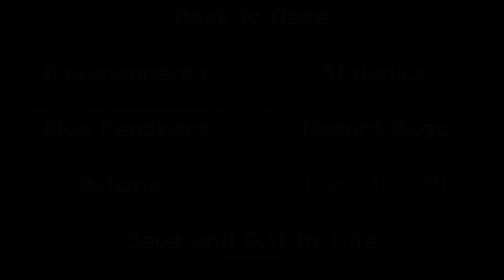Minecraft but Mine is not allowed 🚫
yaaah..😪😯😯😯😂😂😂